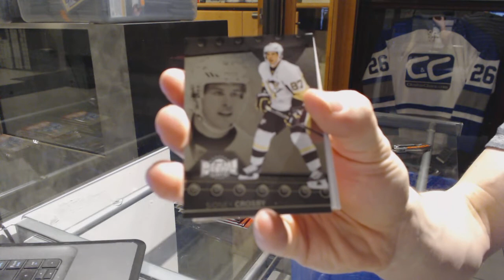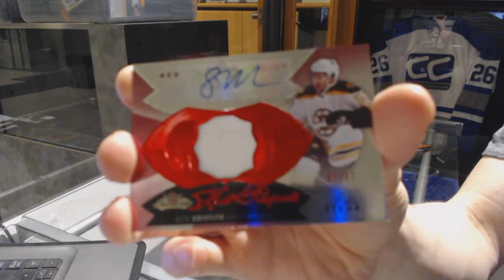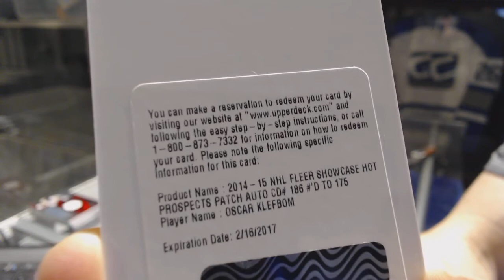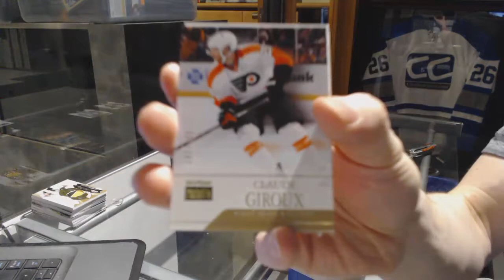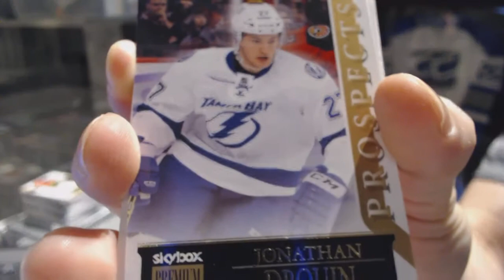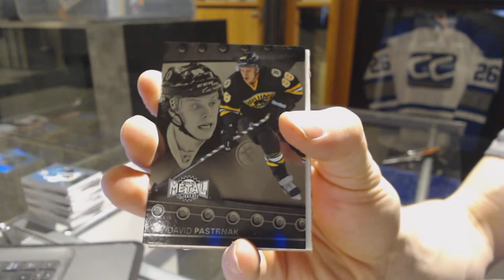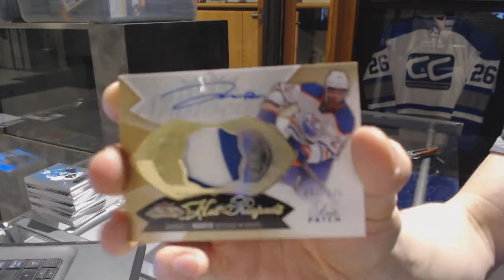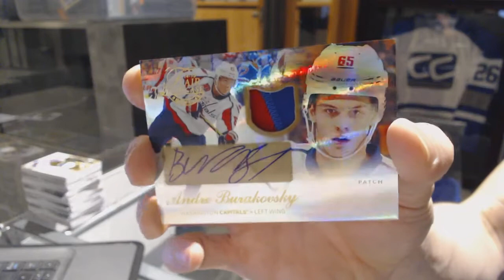14-15 Upper Deck Fleer Showcase 6 Hockey Box Break - C&C GB #7037